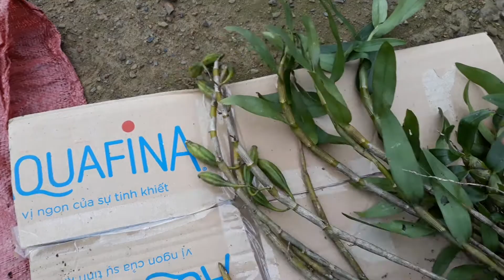Phiên ngày8/11/2020 em bán lan long tu xuân cho các bác sưu tần chơi hoa tết sdt0983095620